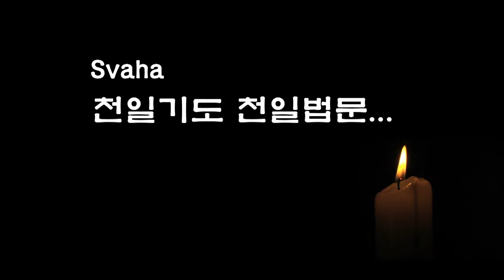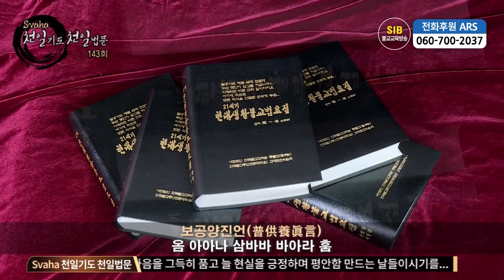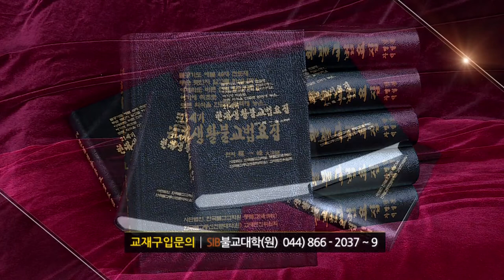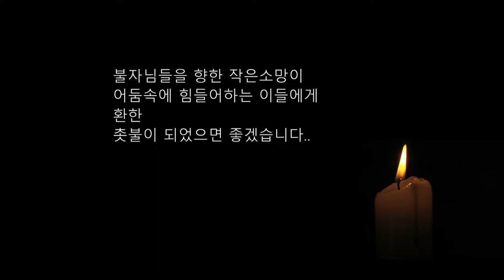자성을 찾는 Svaha 천일법문 제143회... 우리말 지장불공기도 11... 보공양진언 보회향진언...